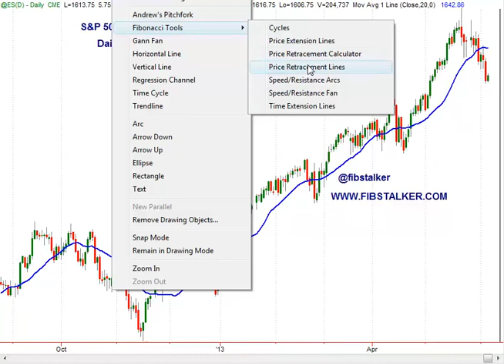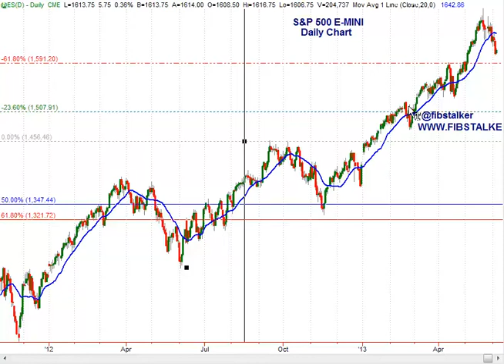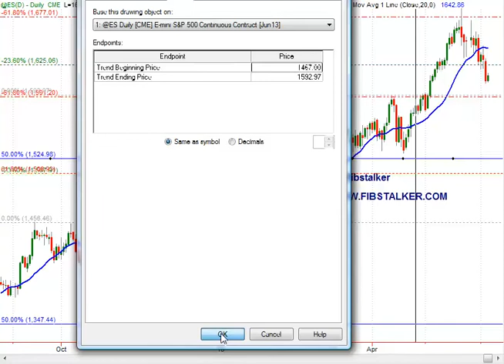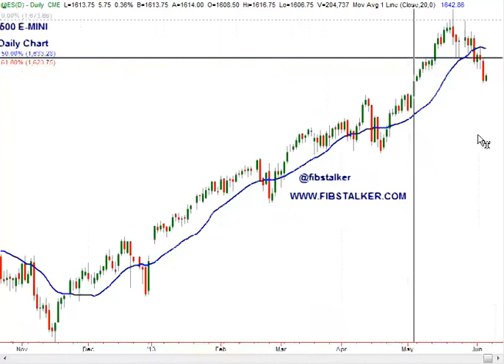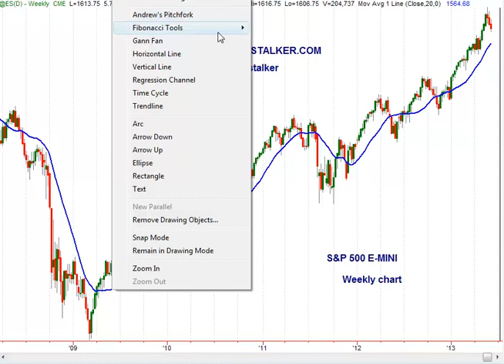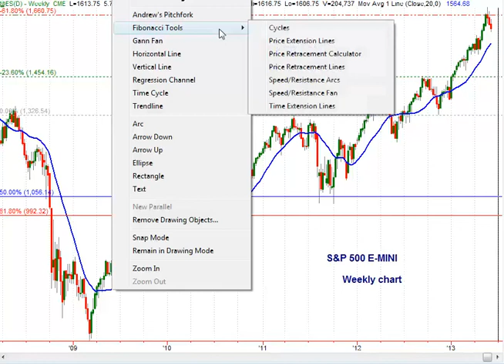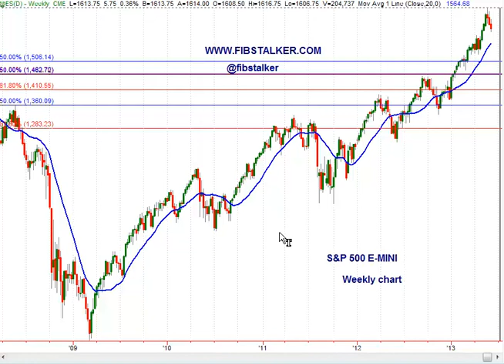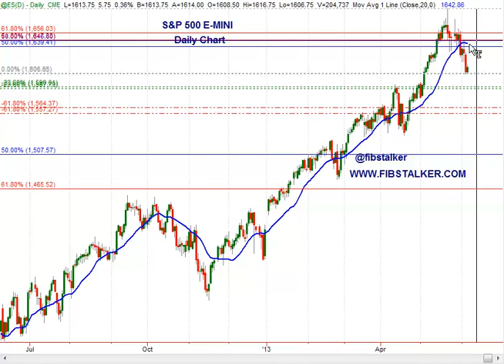S&P500 Analysis & Forecast, June 6th 2013 (English Language)